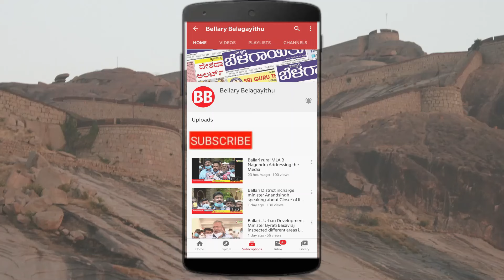Shiridi Sai Seva Sathsang Trust's 23rd Anniversary Celebration | Ballari | Bellary Belagayithu